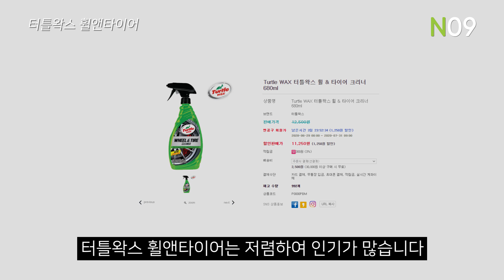터틀왁스 휠앤타이어 2020년 상반기 판매량 1위의 위엄! 알고가기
휠 세정은 물론 타이어 갈변까지 제거가 가능합니다!